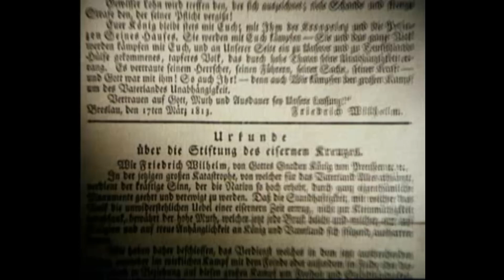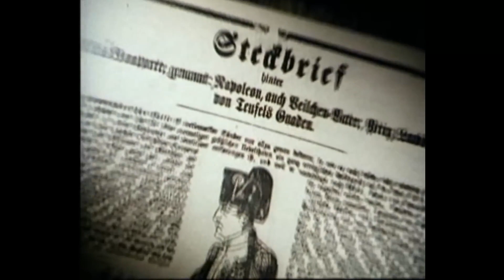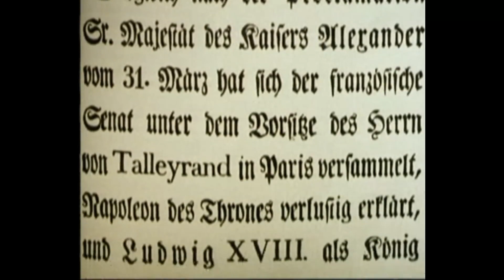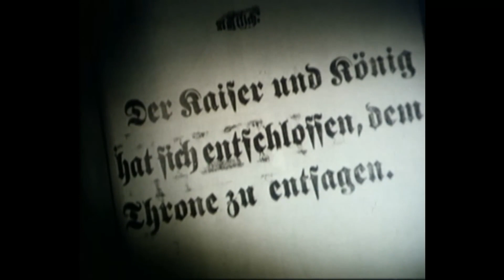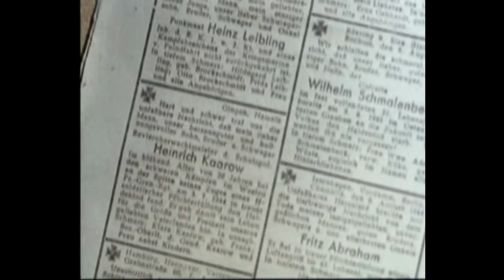Classix - Bundeswehr Lehrfilm – Das Eiserne Kreuz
Im alten Preußen gab es nur für Offiziere Orden. Am bekanntesten waren der „Hohe Orden vom Schwarzen Adler“, der mit dem erblichen Adel verbunden war, sowie der Orden „Pour le Mérite“, dessen Träger eine eigene Ritterschaft bildeten und einen lebenslangen Ehrensold bekamen. Demgegenüber war das neue Eiserne Kreuz (EK) eine Auszeichnung unabhängig von Stand und Dienstgrad. Laut der zu Breslau „gegebenen“ Urkunde vom 10. März 1813 verdient es der „kräftige Sinn, der die Nation so hoch erhebt“, geehrt und verewigt zu werden. Das Volk ertrage die Übel einer „eisernen Zeit“ und bewähre sich durch „hohen Mut“. Daher beschloss der König, „das Verdienst, welches in dem jetzt ausbrechenden Kriege, entweder im wirklichen Kampf mit dem Feinde oder außerdem, im Felde oder daheim, jedoch in Beziehung auf diesen großen Kampf um Freiheit und Selbständigkeit erworben wird, besonders auszuzeichnen und diese eigentümliche Auszeichnung nach diesem Kriege nicht weiter zu verleihen“.

Bundeswehr, 1983